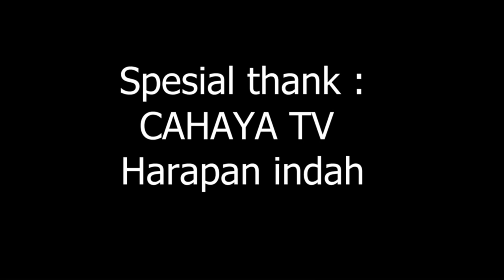Karaoke AMBOY ASYIKNYA - VONNY SHEILA & DINKY ARDILLANO.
Hallo Sahabat Vonny Sheila dimanapun berada. Salam sehat selalu. Semoga bermanfaat dan terhibur. Barokallah. Terima kasih. Salam Vonny Sheila ❤️ Facebook : Vonny Sheila (Von-Shel Klinox) Instagram : vonnysheila14 Tik tok : @vonny_sheila14 _____________________ 🌹
Klik juga yuk :
❤️Semua karya cipta Vonny Sheila:

8.🌹ASTAGFIRULLAH SABARLAH Vokal : VON-SHEL .be/Z9z_VkPIY-g

Semoga terhibur... 🤗🙏🌹🥰 be/If-gSQzL1dk